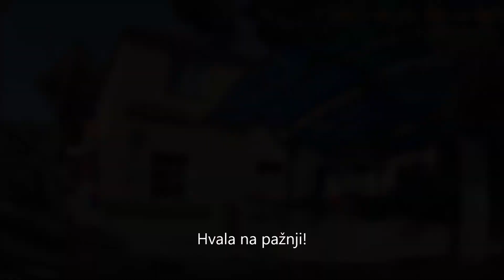Vožnja: Sarajevo - Jablanica dashcam june #2022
Snimak dnevne vožnje na relaciji Sarajevo - Jablanica. Snimak je ubrzan 4x.

Like & SUB :)